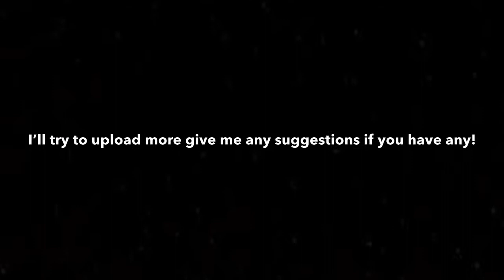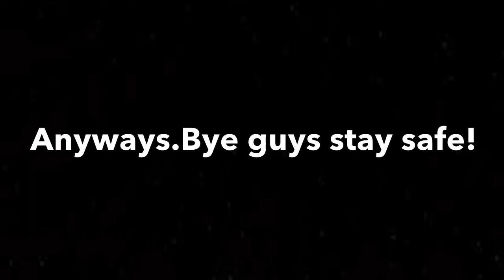arsenal killing montage (Short)